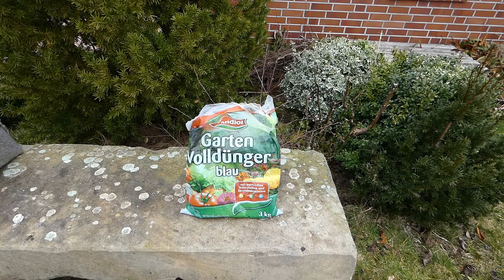Hornspäne, Blaukorn, Natur Dünger anwenden - Womit soll ich düngen – Dünger Vergleich & Unterschied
Düngen mit Hornspäne, Hornmehl oder doch lieber mit Blaukorn? Was ist eigentlich besser Hornspäne, Hornmehl oder Blaukorn. Wo sind die Unterschiede und wofür verwende ich Hornspäne, Hornmehl oder Blaukorn Dünger.

Dünger günstig kaufen:
Rasendünger Frühjahr
Rasendünger Herbst